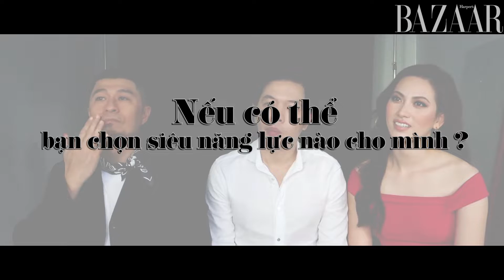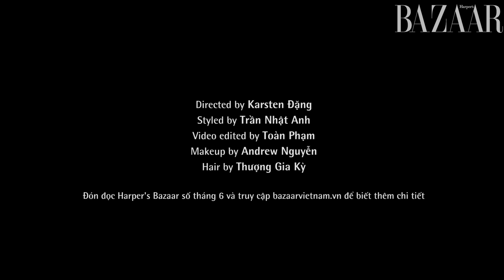Siêu năng lực của ê-kíp phim "Chàng vợ của em" - PEOPLE | HARPER'S BAZAAR VIỆT NAM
Harper’s Bazaar đã có buổi phỏng vấn độc quyền hết sức thú vị và hài hước với ê-kíp phim "Chàng vợ của em" – đạo diễn Charlie Nguyễn, và hai diễn viên chính, Thái Hòa và Phương Anh Đào

Mời bạn nghe họ bàn về... siêu năng lực và những chia sẻ thú vị về nghề diễn phía sau hậu trường.

Diễn viên Phương Anh Đào mặc đầm hồng của Karen Millen và đầm vàng của Topshop.
Đạo diễn Charlie Nguyễn đeo khăn Hermès.
Diễn viên Thái Hoà mặc trang phục Zara.

+ Tạp chí Harper's Bazaar Việt Nam số tháng 6/2018

{Harper's Bazaar Việt Nam giữ bản quyền mọi thông tin và hình ảnh. Mọi sự sao chép, nếu không được phép của tòa soạn, sẽ bị xem là vi phạm Luật Sở hữu Trí tuệ hiện hành của nước Cộng hòa Xã hội Chủ nghĩa Việt Nam.}